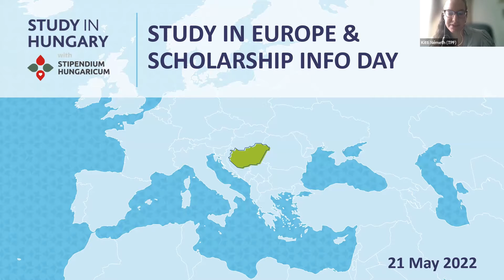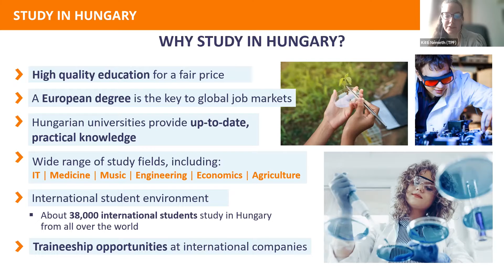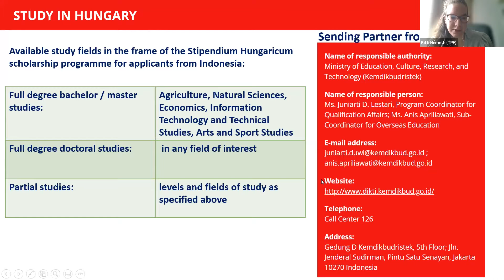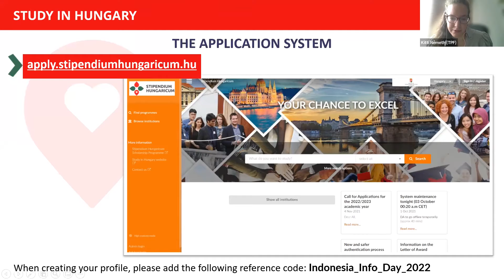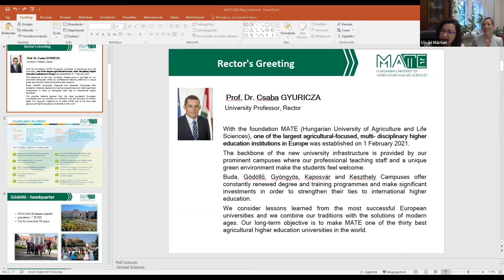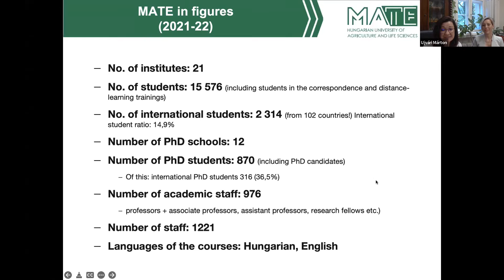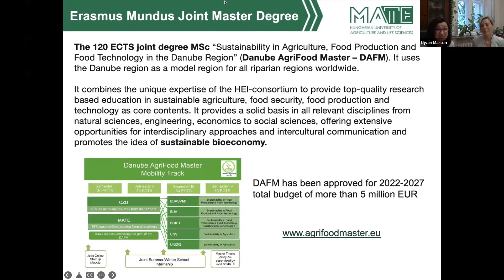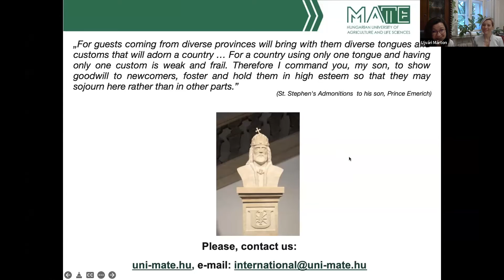StudyinEurope Hungary - Study in Europe & Scholarship Opportunities